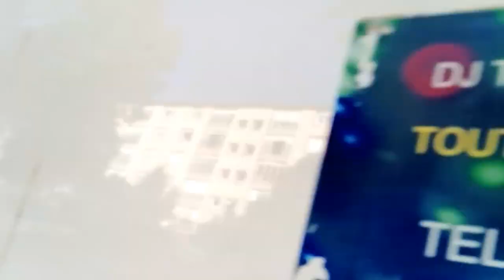Dj nono 78